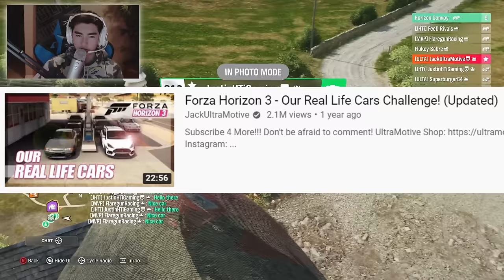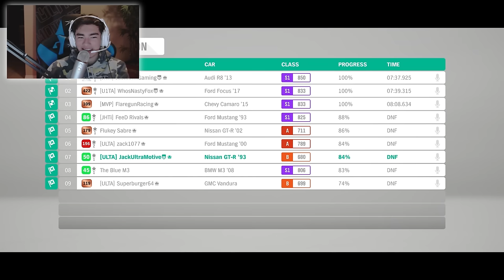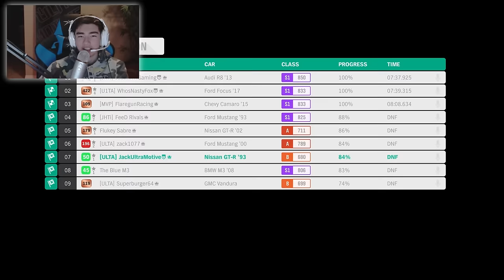Forza Horizon 4 - Our Real Life Cars Challenge! (Updated)